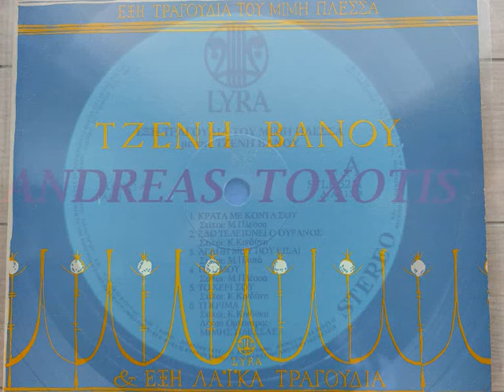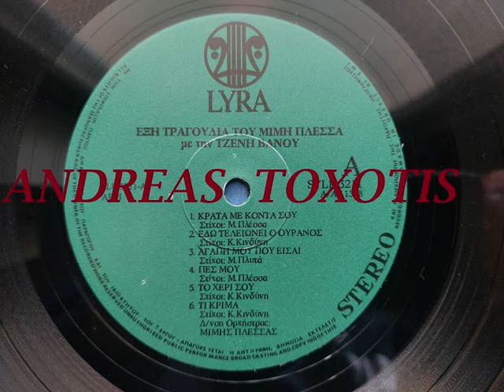ΑΓΑΠΗ ΜΟΥ ΠΟΥ ΕΙΣΑΙ - ΤΖΕΝΗ ΒΑΝΟΥ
ΤΖΕΝΗ ΒΑΝΟΥ--ΑΓΑΠΗ ΜΟΥ ΠΟΥ ΕΙΣΑΙ   (ANDREAS TOXOTIS)